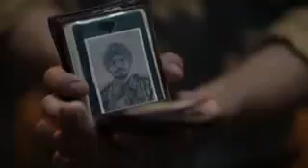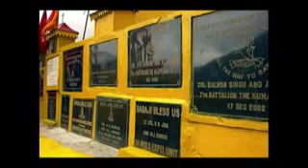बाबा हरभजन सिंह फौजी